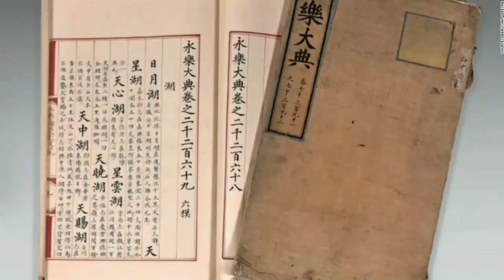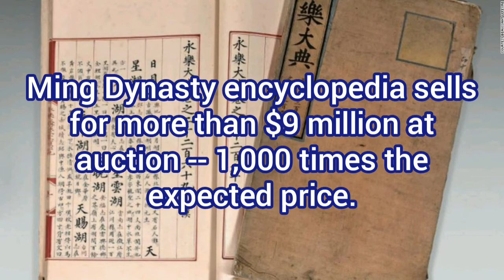Ming Dynasty encyclopedia sells for more than $9 million at auction --1,000 times the expected price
HeuLynch Adsmedia  - (Audio Only) -
News Recap On The Go, July 09" 2020
News & Image Source - CNN News.

Scroll down for tips on Last 4 Hour - Alcohol Free Sanitizer. (Available in USA only) Children Safe.

Recap: Ming Dynasty encyclopedia sells for more than $9 million at auction -- 1,000 times the expected price

Two rare volumes of an ancient Chinese encyclopedia sold for more than €8 million ($9 million) at auction Tuesday, more than 1,000 times the estimated price.

The encyclopedia, known as the Yongle Dadian, was originally commissioned by the Yongle Emperor, the third ruler of the Ming Dynasty, who reigned from 1402 to 1424.

More than 2,000 scholars worked on the encyclopedia between 1404 and 1408, according to a press release from Beaussant Lefèvre, the Paris-based auction house that made the sale.

The Yongle Dadian is the largest encyclopedia in the world, and originally consisted of 22,877 chapters.

In 1562, the Jiajing Emperor, the 11th Ming ruler, ordered two copies of the encyclopedia to be made, but the original was lost due to the many wars, thefts and fires that occurred under the Ming Dynasty (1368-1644), the auction house said.

While the two volumes sold Tuesday are copies, they are extremely rare, with only 400 known volumes, or 4% of the original encyclopedia, left in existence, according to Beaussant Lefèvre.

The books, which measure 20 inches by 12 inches, were written in red and black ink on paper. While printing techniques had been developed at the time, the encyclopedia was written by hand due to its length.

One volume is about the lakes of China and the other informs readers about funeral rites. Together, they were bought by an unnamed buyer for €8.128 million including fees. Before the auction, they carried a price estimate of €5,000-€8,000.

The British Library has 24 volumes of the encyclopedia, equivalent to 49 chapters.

The Yongle Emperor was a strong leader who presided over the most powerful years of the Ming Dynasty.

In 1412, he ordered the construction of the famous Porcelain Tower in Nanjing.

The tower took 17 years to complete and was known as one of the Seven Wonders of the Medieval World.

It was built with glazed, white porcelain bricks and rose more than 250 feet from an octagonal foundation, but the original was thought to have been destroyed during the Taiping Rebellion in the 19th century.

However, a new version of the tower has been constructed following a 1 billion yuan (about $150 million) donation from Chinese billionaire Wang Jianlin in 2010.

Previous Popular Post.
Justin Timberlake says all Confederate monuments must come down for the US to 'move forward'.

Info for Alcohol Free 4 Hour Sanitizer. (Available in USA only).